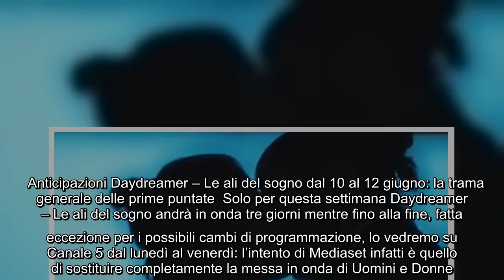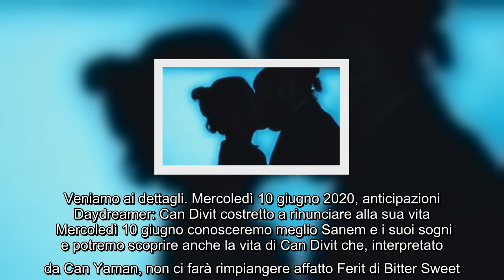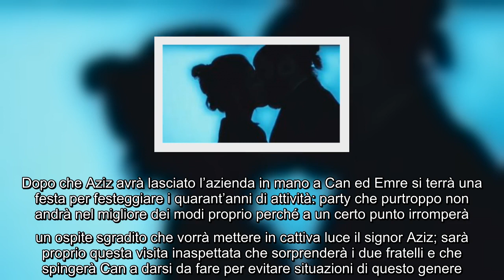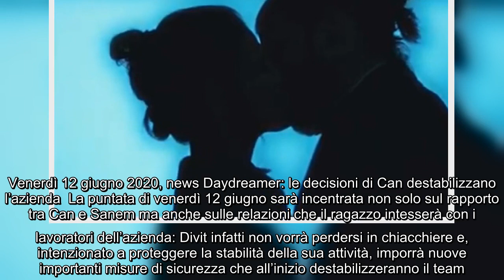✅ Daydreamer, anticipazioni dal 10 al 12 giugno: Sanem sconvolge Can Divit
✍   Anticipazioni Daydreamer – Le ali del sogno dal 10 al 12 giugno: la trama generale delle prime puntate  Solo per questa settimana Daydreamer – Le ali del sogno andrà in onda tre giorni mentre fino alla fine, fatta eccezione per i possibili cambi di programmazione, lo vedremo su Canale 5 dal lunedì al venerdì: l’intento di Mediaset infatti è quello di sostituire completamente la messa in onda di Uomini e Donne. La trama della soap promette bene, e quella di queste prime puntate non delude: la storia ruoterà inizialmente attorno alle vicende di un’azienda di famiglia leader nel settore della comunicazione e della pubblicità; l’azienda è in mano ad Aziz Divit che andando in pensione deciderà di lasciare tutto nelle mani dei suoi due figli Can ed Emre. Prime puntate Daydreamer: le anticipazioni su Can, Emre e Sanem  Il primo dovrà dirigere l’azienda mentre il secondo dovrà tenere la contabilità e assistere il fratello nel disbrigo di molto altro, ad esempio delle nuove assunzioni che per ...